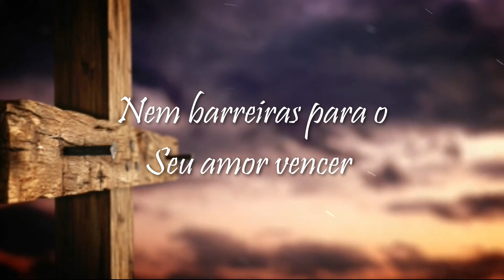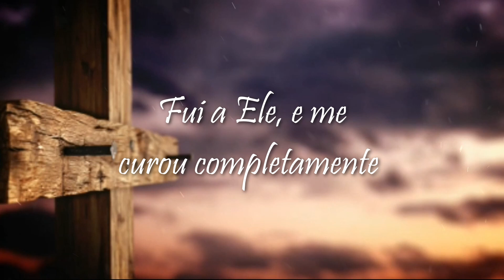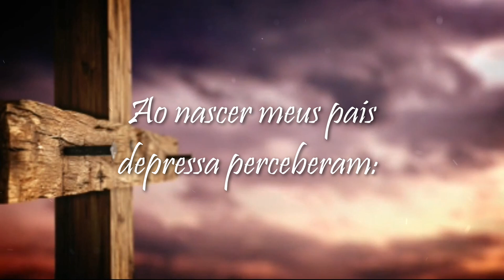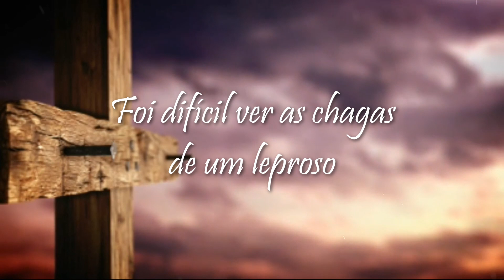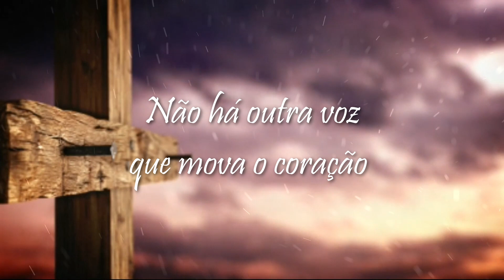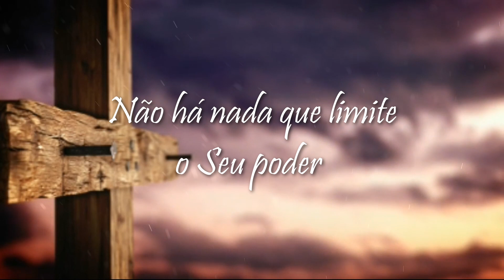Toque de Fé - Ministério de Louvor da Comunidade SER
Intérpretes: Eudes Baraúna Santos, Tayane Luiza, Luciane Rasori
Letra: Cleiton Schaefer

LETRA
Não há um toque como o toque de Sua mão
Não há outra voz que mova o coração
Não há nada que limite o Seu poder
Nem barreiras para o Seu amor vencer

Um mendigo eu era à beira do caminho
Nunca tive o privilégio de enxergar
Pela vida, sempre me encontrei sozinho
Pouca gente vinha o cego ajudar
Mas um dia ouvi pessoas comentando
Lá na estrada... Era Jesus de Nazaré!
Fui a Ele, e me curou completamente
Com o toque de Sua mão toque da fé!

Ao nascer meus pais depressa perceberam:
Nessa vida eu nunca poderia andar!
Fui crescendo, e aos poucos, aprendendo:
Pra sobreviver, teria de lutar
Mas um dia fui levada até Cristo
Que falou, e meus pecados perdoou
E então me ordenou: “Levanta e anda!”
Sua voz na aquele instante me curou!

Foi difícil ver as chagas de um leproso
Invadirem o meu corpo, e  me mudar
As pessoas se afastando, com receio
Desejando que eu  achasse outro lugar
Mas em meio ao preconceito da cidade,
Pude um dia encontrar o meu Senhor
Ele estendeu a mão, e então curou-me
Com o toque do amor! toque de fé!